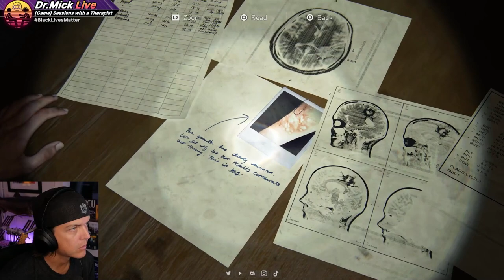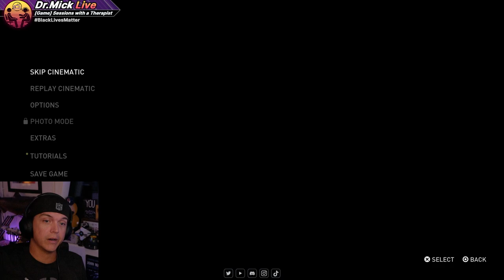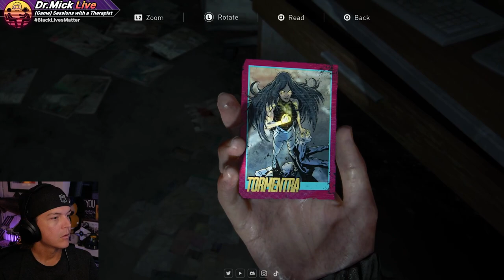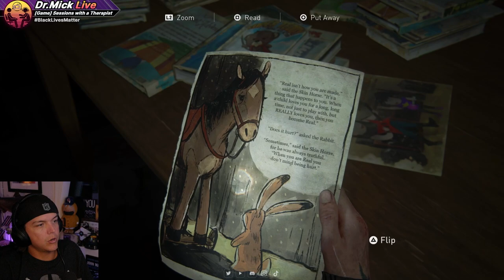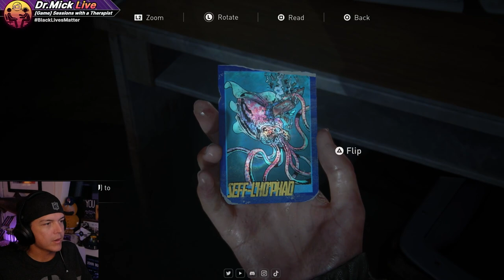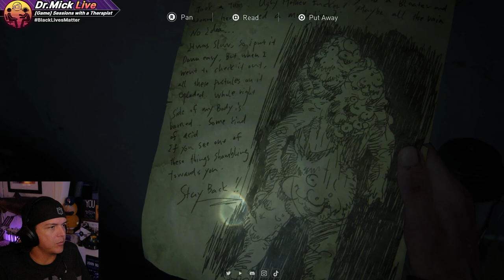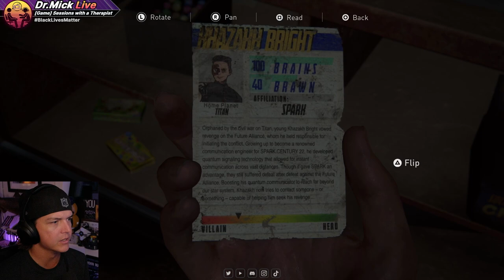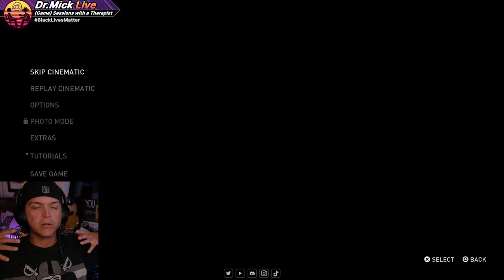The Last of Us Part 2 with a Therapist: Part 6 | Dr. Mick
Part 6 of Dr. Mick's run through The Last of Us Part 2.

Join Dr. Mick as he uses The Last of Us Part 2 to illustrate various psychological concepts and theories by analyzing events, relationships, and more using his "therapist brain" throughout the playthrough.